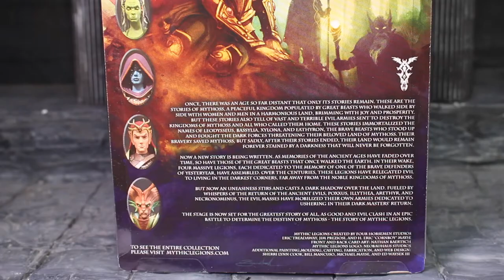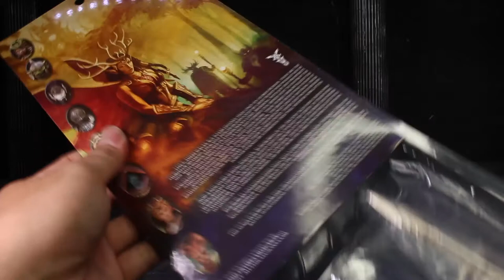รีวิว Mythic Legions Female Orc Legion Builder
เริ่มมีเวลาว่างครับ เลยเอาfootageเก่าๆที่ถ่ายไว้มาไล่ทำรีวิวให้ครบๆครับ

มาช้าก็ขออภัยนะคร้าบบบ